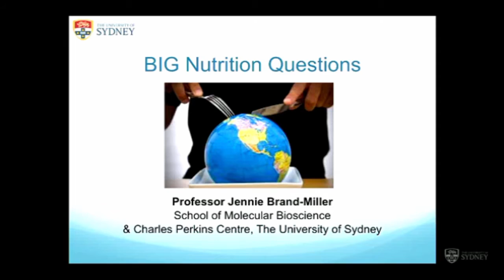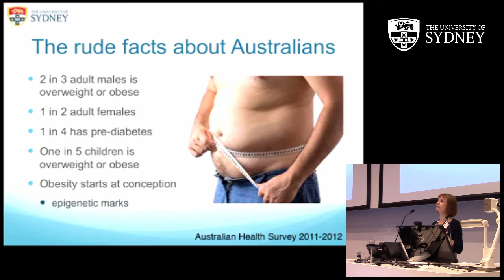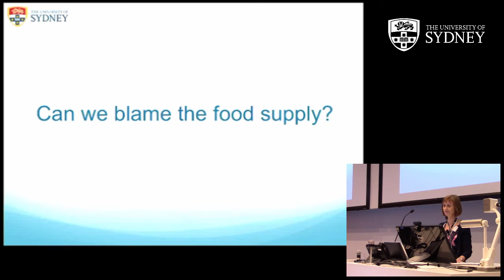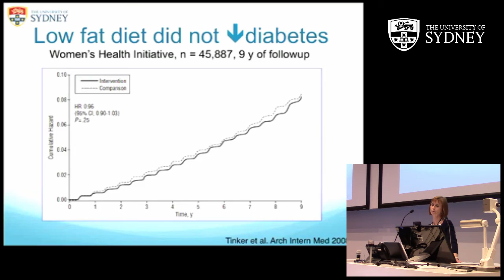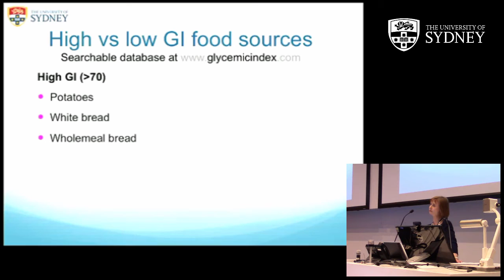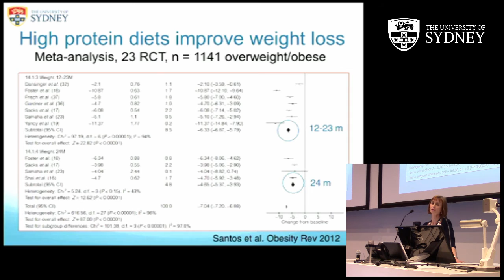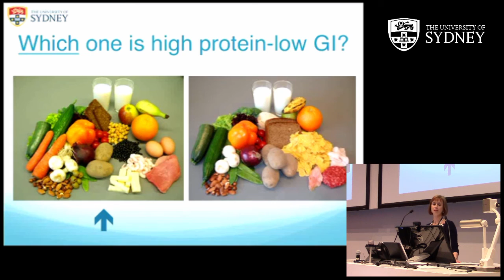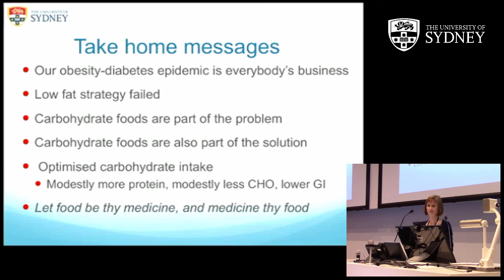Big Nutrition — Professor Jennie Brand-Miller, ISS2015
Obesity and type-2 diabetes are challenging health issues for many modern cultures — and yet the medical advice we're often given is outdated and not based in real research. What diet is best for long-term weight control? Jennie Brand-Miller and her colleagues have embarked on a world-wide study to find out.

Professor Jennie Brand-Miller from the University of Sydney's School of Molecular Biochemistry and Charles Perkins Centre, speaking to students at the 38th Professor Harry Messel International Science School, ISS2015: BIG — The University of Sydney, Australia, July 2015